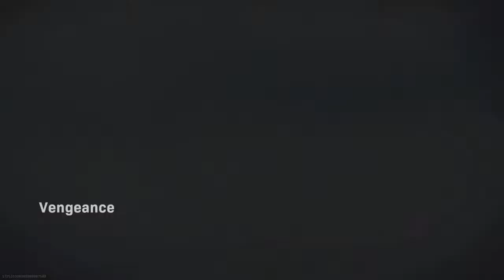GOTS_LUCKYCHARMS's plays Warzone